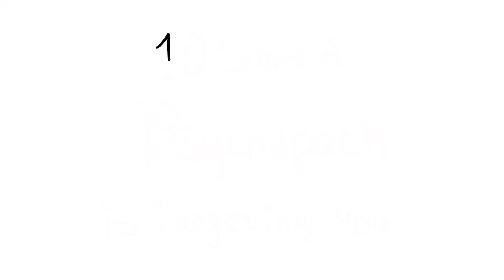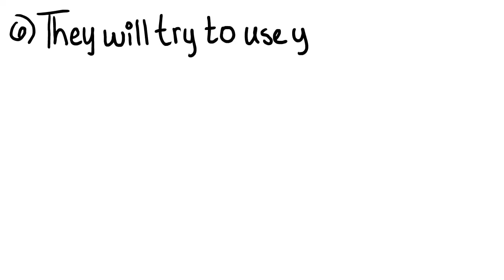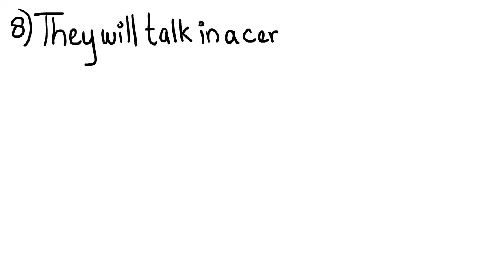10 Signs A Psychopath is Targeting You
Psychopaths are very dangerous individuals, but perhaps the most dangerous thing about them is the fact that they’re hard to spot – until it’s too late.